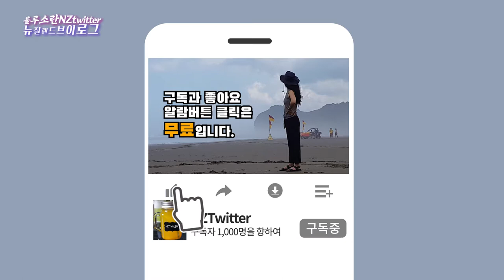양배추요리3 KFC보다 맛있는 양배추코울슬로 만들기 Cabbage Coleslaw Recipe better than KFC [뉴질랜드 브이로그]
뉴질랜드 이민 브이로그 룰루소란 NZtwitter입니다. 오늘은 양배추 한통에서 나머지 1/4로 만든 양배추코울슬로입니다. 저는 감히 말할수 있습니다. KFC보다 더 맛난 양배추코울슬로입니다. 그리고 프랑스연구진에 의하면 배추 특히 절인배추가 코로나에 면역성분이 있다고 합니다. 맛있는 배추 많이 드시고 코로나 예방도 하시면 좋을것 같습니다.
[Sauce Ingredients]
Mayonnaise 20S
Honey 6S
Mustard 1S
Vinegar or Lemon juice 4S
Salt 1S
Pepper 1/2S
[주재료]
양배추 1/4통
옥수수캔 1캔
양파 1개
당근 1개

[소스재료]
마요네즈 20
올리고당 6
머스타드 1
식초 또는 레몬즙 4
소금 1
후추 1/2

This is New Zealand immigrant Vlog LuluSoran NZtwitter. Today is Cabbage Coleslaw made from 1/4 of cabbage. I dare say it's a CabbageColeslaw that tastes better than KFC. And according to French researchers, pickled cabbage is immune to Coronavirus. Eat lots of delicious cabbages and prevent Covid-19.

[Main ingredient]
1/4 head of cabbage
1 can of canned corn
1 onion
1 carrot

[Sauce Ingredients]
Mayonnaise 20S
Honey 6S
Mustard 1S
Salt 1S
Pepper 1/2S